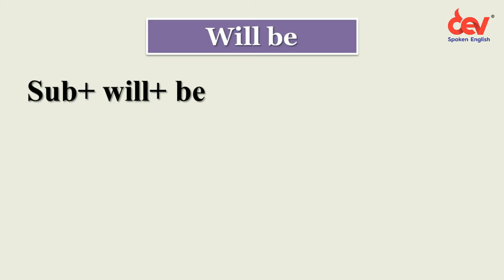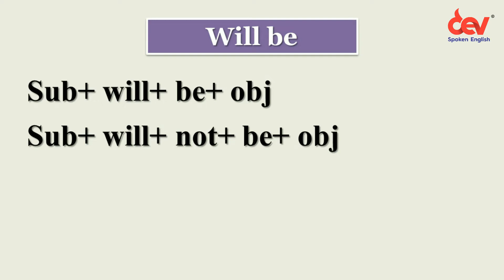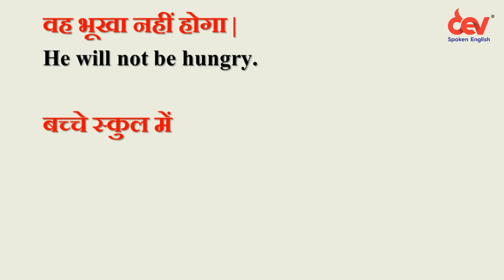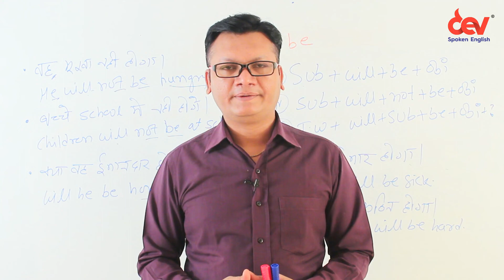Use of "will be" :Explained in Hindi with examples